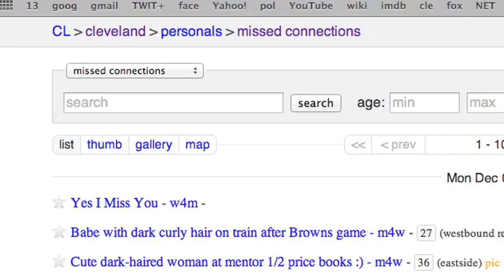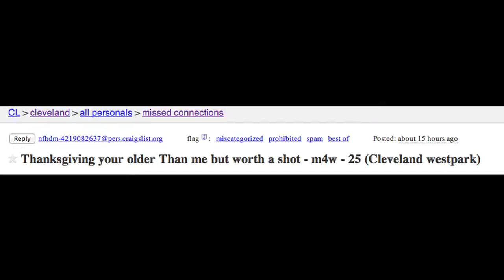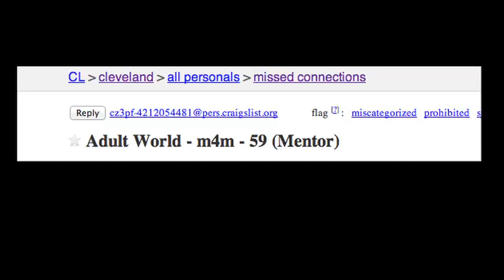Cleveland Craigslist Missed Connections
I'm just trying to help.